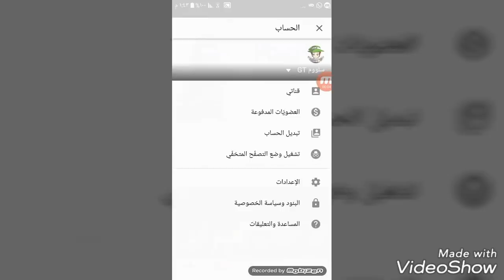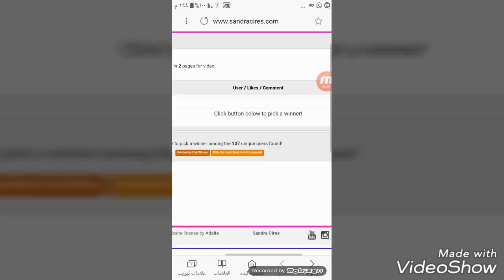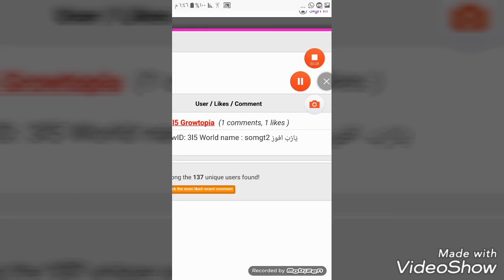قروتوبيا| السحب على ال GiveAway/وGiveAway جديد💢